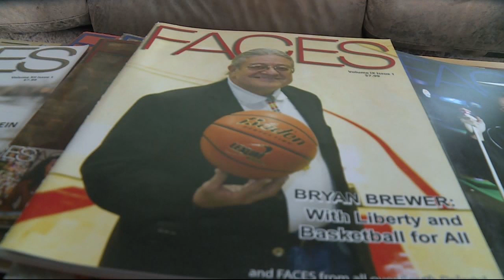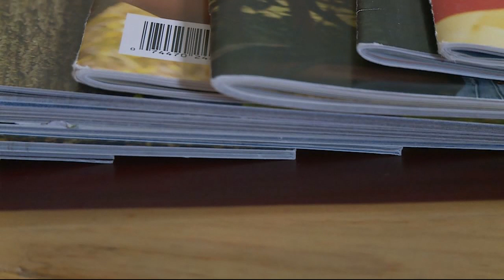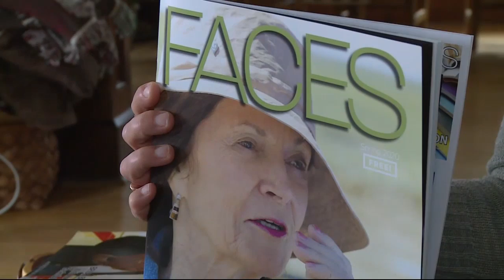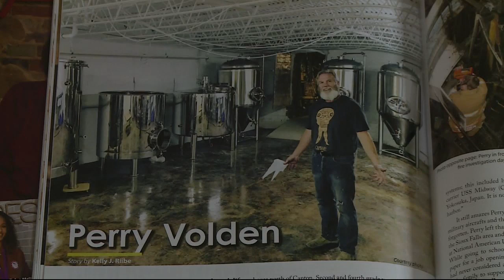Black Hills FACES magazine looking for local heroes during pandemic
Black Hills FACES magazine is a quarterly magazine, available for free normally at local coffee shops and other gathering places in the region, and normally printed on on glossy paper with a few in-depth profile stories about local people.  But in light of tough economic times, the owners are adapting to the times.  So their summer issue will be available online only, and they're asking local folks to submit short accounts of local heroes, local people doing good things during this tough time.  They want to celebrate as many local heroes as possible.
(This story originally aired on Black Hills Fox KEVN-TV as part of Steve Long's "Along the Way" series, with photography and video editing by Jeff Voss on 4/22/20.)